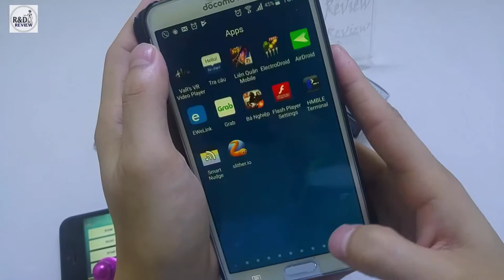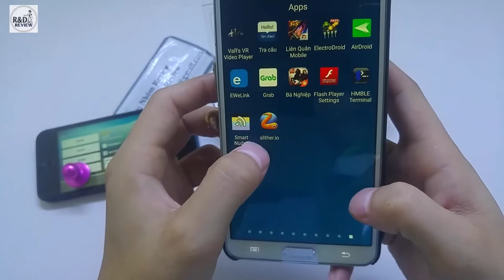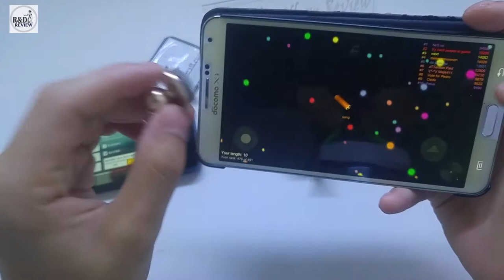Trải nghiệm Joystick Mobile | Nhóm Review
Link sản phẩm: Joystick Mobile Nút Game